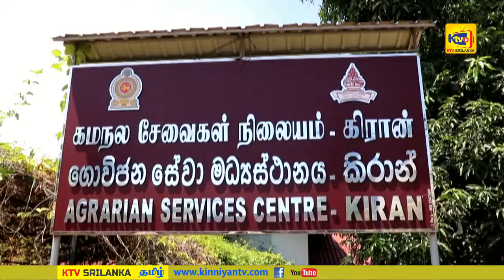அரசாங்கத்தினுடைய சுமார் 360000 பணம் கொள்ளையடிக்கப்பட்டுள்ளதாக விவசாயி ஒருவர் குற்றம் சாட்டுகிறார்.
NewsNow | அரசாங்கத்தினுடைய சுமார் 3 இலட்சத்து 60 ஆயிரம் பணம் கொள்ளையடிக்கப்பட்டுள்ளதாக விவசாயி ஒருவர் குற்றம் சாட்டுகிறார்.